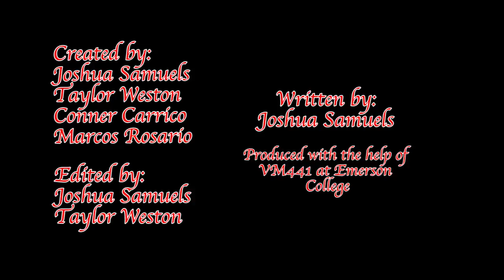Decisions | Multi-Cam Drama Short (December 2016)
Starring: Giuliana Bruno and Malcolm Kelner
Filmed live in the Emerson College television studios with multi-cam direction for Adv. Television Production Class.
Executive Producers: Joshua Samuels, Taylor Weston, Conner Carrico, Marcos Rosario